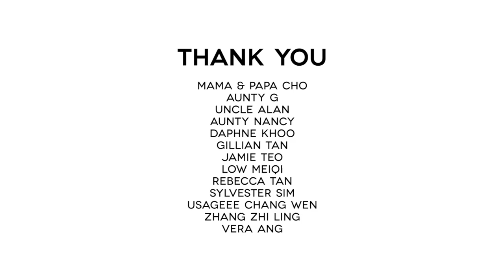Olinda Cho - My Singapore (music and lyrics by Olinda Cho and Cho Yu Wang)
Firstly, I want to wish my beautiful country Singapore a HAPPY 51st BIRTHDAY! Oh my, how you have grown in these 51 years. What a blessing it is to be born and brought up in this wonderful country.  I stand tall and proud and my heart swells with pride every single time I tell people, I am Singaporean! Secondly, I want to thank all the friends that have made this possible, my old friends, my new friends, my family, thank you from the bottom of my heart, without you all chipping in to help it would not have been possible. I AM TRULY BLESSED. THANK YOU ALL FOR THE MUSIC AND THANK YOU FOR LISTENING!